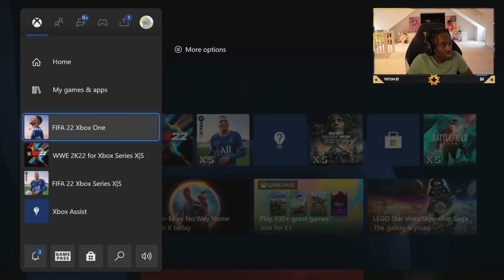IT'S THE 5 STAR SHOW ⭐️ OPENING 2x PRIME OR ICON MOMENTS PACKS😱 92 DEMBELE & 92 DEPAY🇳🇱🇫🇷 MMT EP #88